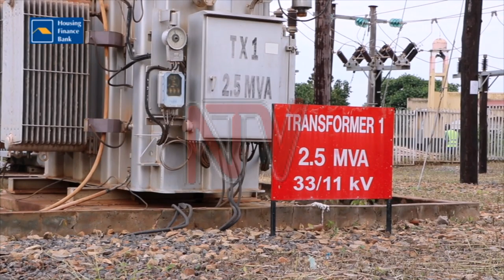Government- distributors take action to improve Northern region power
Government and power distributors are in a concerted effort to deal with the poor electricity supply for Northern Uganda. The Electricity transmission company and distributors have embarked on several refurbishments and expansions to more fundamentally get the North’s persistent power problems solved. Christine Kasemire was there are reports.